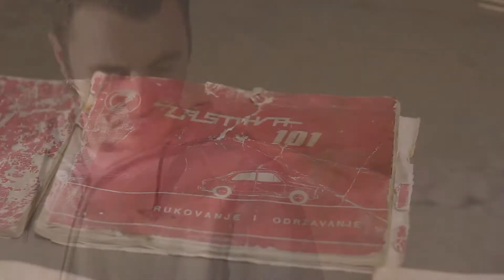"101 Enthusiast" Music Scenes (Short Film) - Mihail Dimitrov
Written, directed & edited by: Mihail Dimitrov
Participated: Filip Senih

Ss. Cyril and Methodius” University in Skopje, Faculty of Dramatic Arts - Skopje owns the rights of the Video ®

All rights for the audio are reserved ®